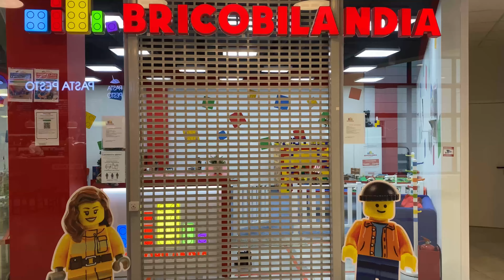Чем заняться в Москве с детьми зимой? ТЦ Мираж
Зимой в Москве скучно, если честно говорить. Нашли неплохой торговый центр для отдыха зимой с детьми. Называется Мираж.

До ТЦ «Мираж» проще всего доехать на метро. Один из выходов со станции «Кузьминки» находится в непосредственной близости от торгового центра.

Для тех, кто на машине — подземная парковка бесплатная первые 3 часа.